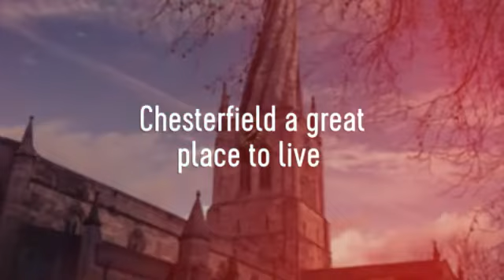Chesterfield a great place to live